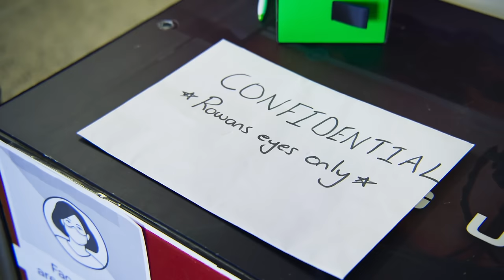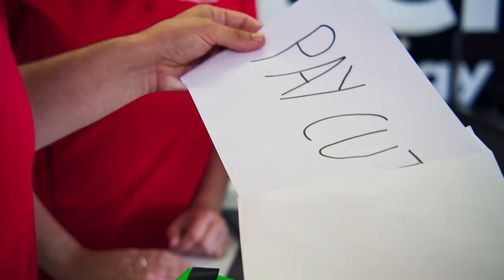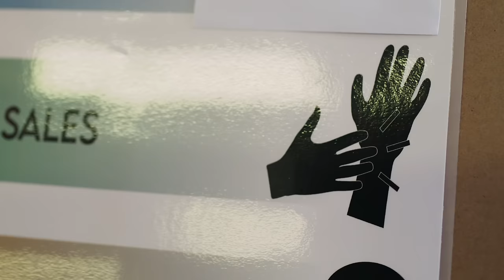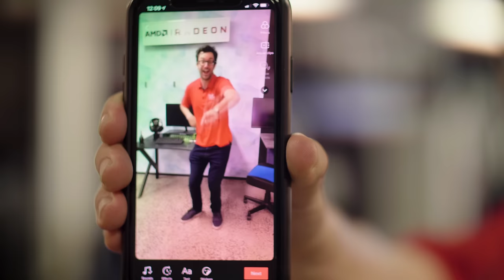This is the worst manager ever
Compilation of Rowan being the worst manager ever!